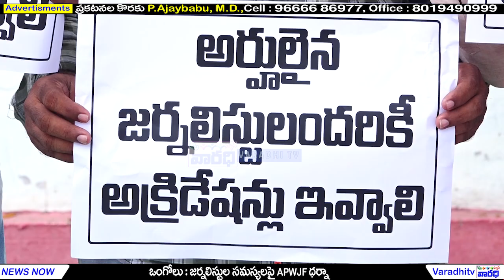ఒంగోలులో APWJF నిరసన || APWJF Protest in Ongole || Prakasam